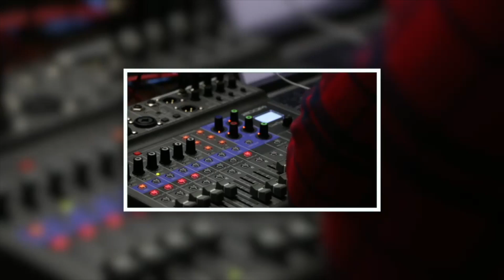Ep. 118: Exploiting Kanye - We're The Weird Ones Podcast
We got Chris back in the building and he came with some baggage. He recently bet Lendery that the 49ers would beat the Chiefs. Whoever's team one, the bet was to pay 12 Monaco's and 2 bundt cakes from Nothing Bundt Cakes; if said team won by 21... The winnings doubled and guess what? You guessed it... Chris brought back 24 Monaco's & 4 Bundt cakes! Our first story is none other than the hottest thing happening, Kanye losing his deals. After a recent Drink Champs that was later taken down, he went on and said a lot of things that were out of line and caused everything that followed. (7:43) A dad refused to walk his daughter down the aisle because the man she's marrying is her sisters ex boyfriend. The other sister has since married and had kids but did not attend the wedding and father paid but did not walk her down the aisle. If you're dad in this situation, what would you do? (35:16) A Washington State federal court ruled in favor of a group of baristas, they were serving coffee in bikini's. Somebody snitched and the court said you can't tell them how to serve coffee. Would you go to a coffee shop where they served coffee in bikinis or is that too crazy in the morning? (55:06)